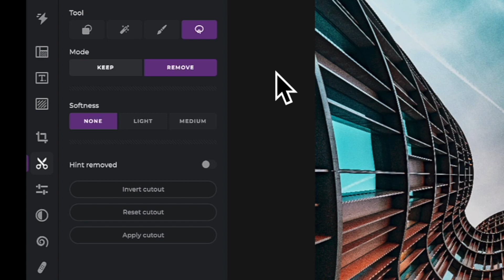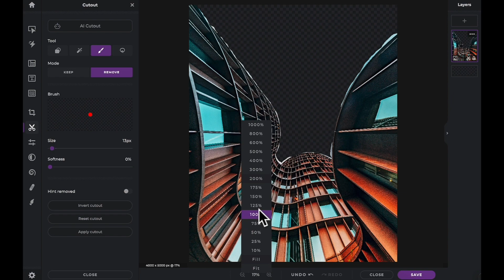Siri Tutorial Pantas: Menggunakan Pemotong Lasso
Dalam tutorial hari ini, pelajari cara menggunakan alat pemotong lasso dalam Pixlr X untuk pemilihan gambar yang tepat 💫

✨Editor foto online yang didukung AI
✨Editor foto cepat dan mudah
✨Gratis digunakan
✨Tidak perlu instalasi
✨Berfungsi di semua peramban dan perangkat